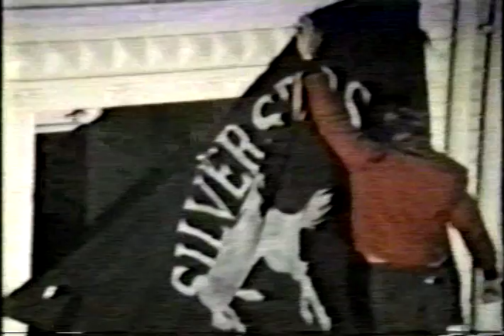Chicken Pot Pie with Ronnie Mack at his famous Barn Dance (Palamino)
Original song "Chicken Pot Pie " by the Spurs  - Intro By Ronnie Mack at his famous Barn Dance